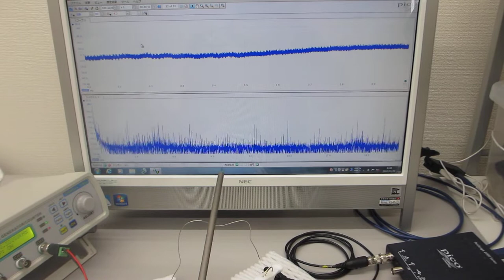超音波プローブで線材を叩いた超音波の非線形制御実験